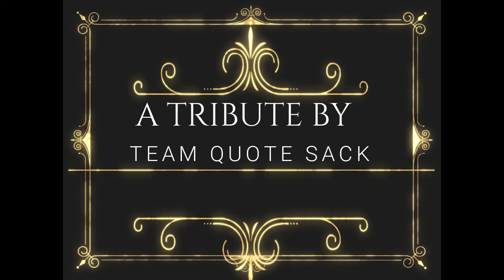RIP CHESTER BENNINGTON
Now "In the end" your body is "Numb"
but you have "No more sorrow".
"Breaking the habit " was difficult for you
But you were always "one step closer".
your voice will be always "crawling" on
me "from the inside" till the day I
"Bleed it out" and "Faint".